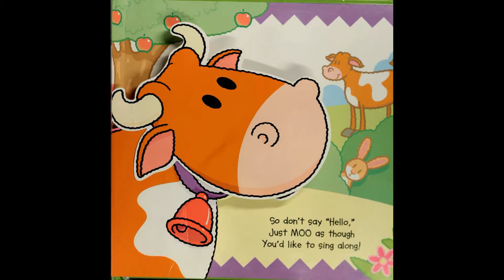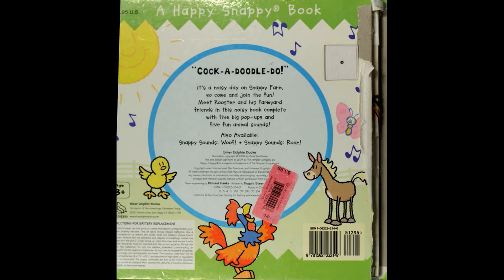Snappy Sound Moo Book Trump